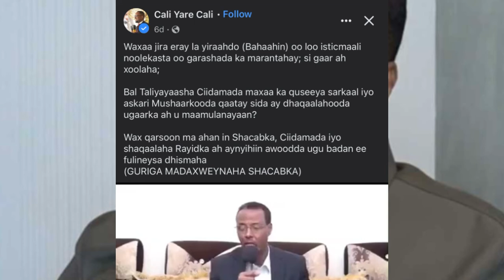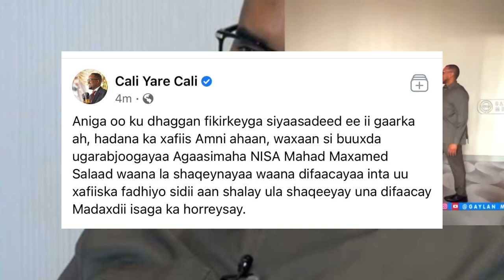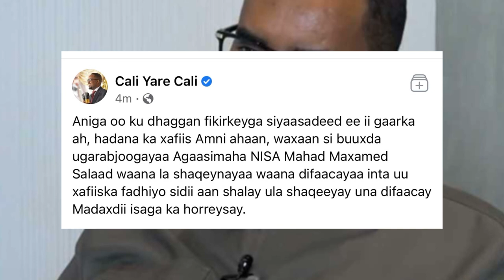Luuqada jirka yasiin farey iyo fahad yaasin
Waxaa muuqalada qaar iska leh @SMSSomaliTV  iyo @GaylanMedia  balse muuqalka waxaan ku dul istaa geynay luuqada jirka iyo hadalada deel qaafka ah iyo sida dhabta ah Ee wax u jiraan